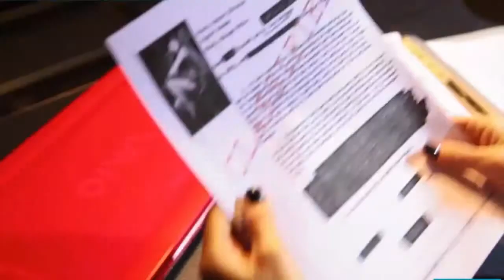Andreea Banica Electrified VJ BLACKY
Andreea Banica Electrified (Brazil)